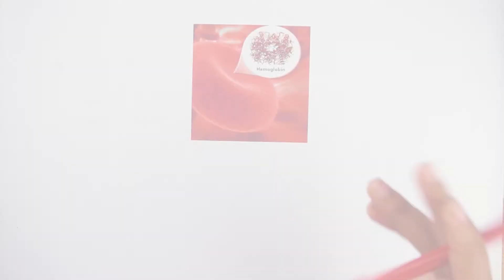০৫.০৬. অধ্যায় ৫ : Human Physiology - শ্বাসক্রিয়া ও শ্বসন : কার্বন ডাই অক্সাইড পরিবহন